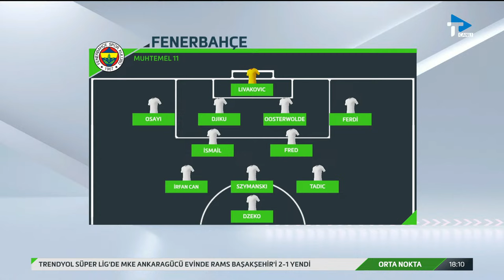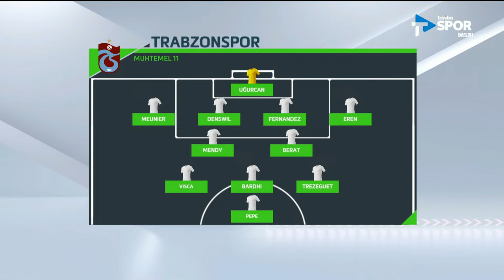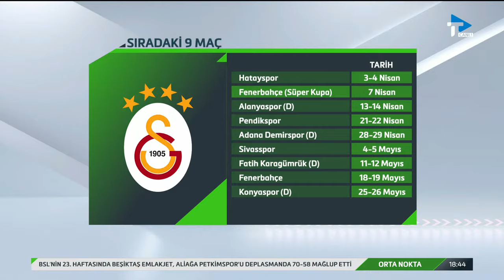Kasımpaşa 3-4 Galatasaray | Orta Nokta - Erkut Öztürk & Erman Özgür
Süper Lig'de Kasımpaşa ile Galatasaray arasında oynanan karşılaşmayı Erkut Öztürk ve Erman Özgür değerlendiriyor!